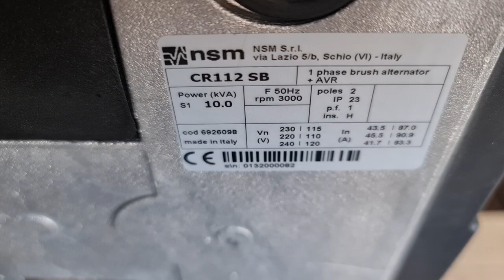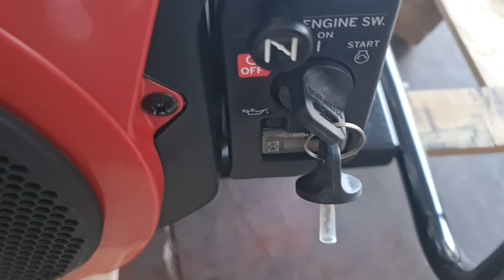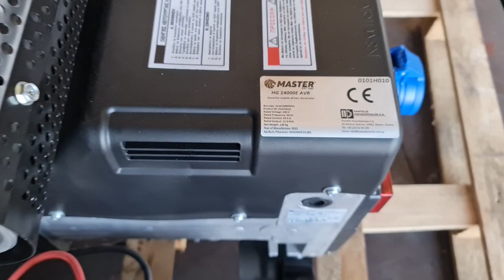Hλεκτρογεννήτρια 14kva Honda HG 14000E AVR 0101H010 honda gx630 212 2134303